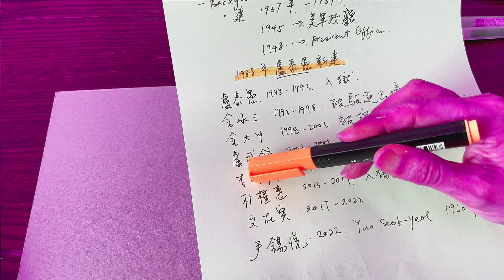風水出事系列 1 - 青瓦台｜韓國總統府做到個個總統出事｜新總統尹錫悦八字｜YY風水術數